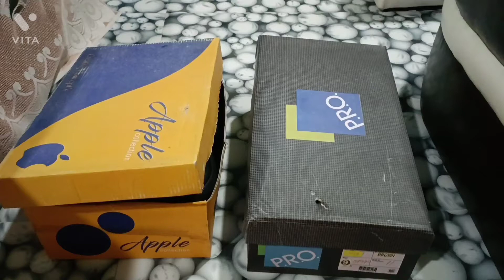Dhanteras Puja ase hwbai arw 🙏 फिसालानि जोनोम साननि 🎂 केक habai